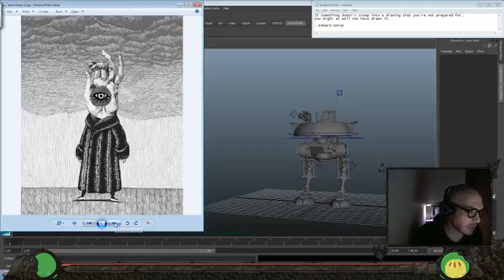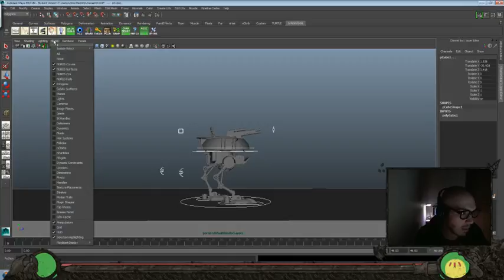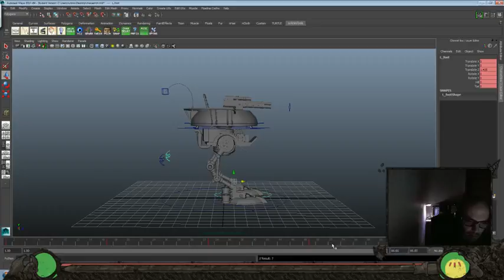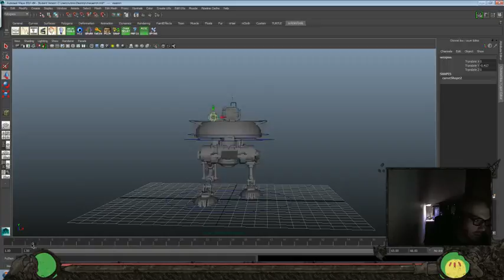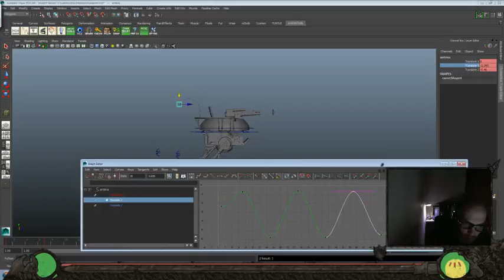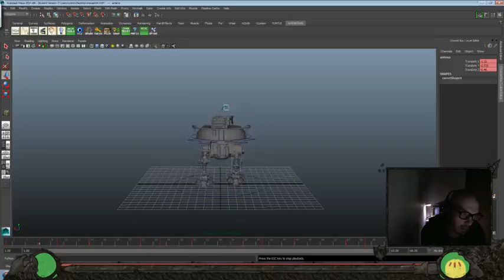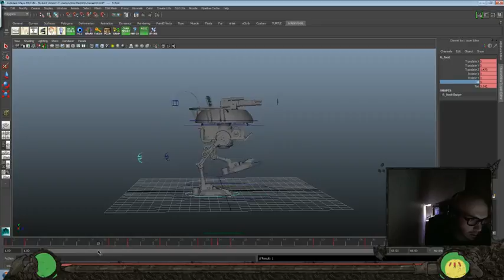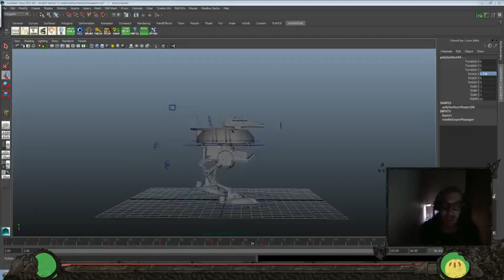Animation Time! - Mecanic Rig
Today's Inspiration:
If something doesn't creep into a drawing that you're not prepared for, you might as well not have drawn it.